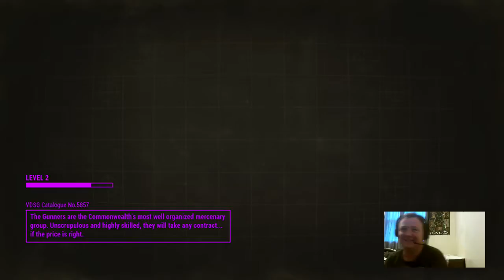Fallout 4 Unleveled Survival Part 1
New mini series, like for more.